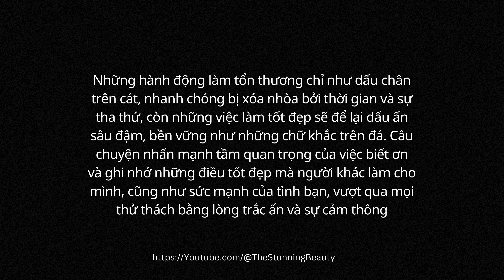Tiếng vọng trong sa mạc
""Tiếng vọng Trong Sa Mạc" là câu chuyện cảm động về hai người bạn, khi đối mặt với những cảm xúc phức tạp và bản chất của mối quan hệ con người. Đặt trong bối cảnh của một sa mạc mênh mông, câu chuyện mở ra hành trình đầy xung đột, sự tha thứ và sự vững bền của lòng tốt. Đây là một câu chuyện vang vọng với những chủ đề phổ quát về sự hiểu biết, lòng trắc ẩn và sức mạnh của ký ức - cả những điều thoáng qua và vĩnh cửu."